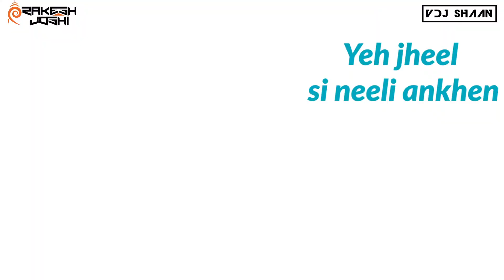Taarif Karoon - VDJ Shaan & DJ Rakesh Joshi - Remix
Song : Taarif Karoon
Remix :  VDJ Shaan & DJ Rakesh Joshi